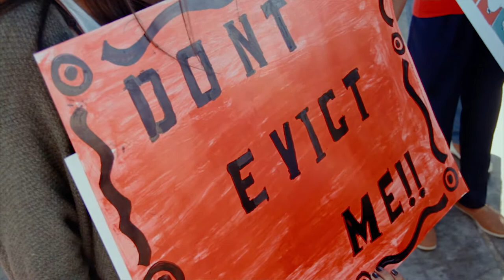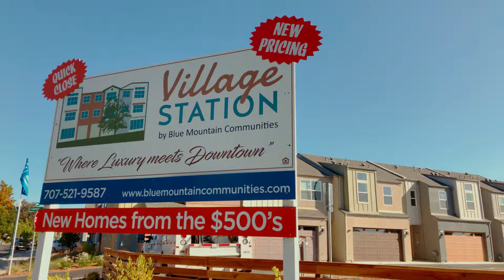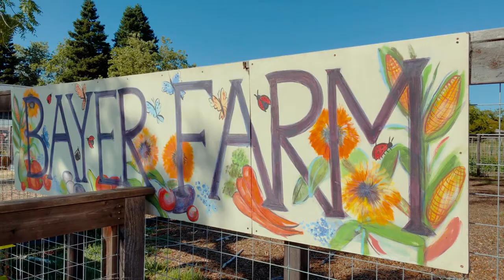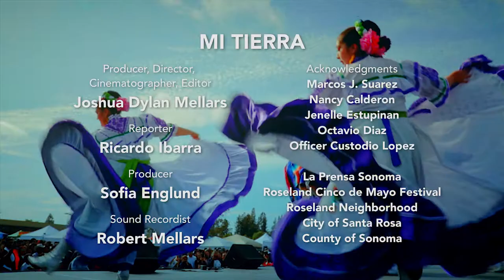Mi Tierra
Are you worried about getting priced out of Sonoma County? During this year’s Cinco de Mayo festivities, residents in Santa Rosa’s Roseland expressed their hopes and fears for the neighborhood to La Prensa Sonoma editor Ricardo Ibarra. (Producer-Director: Joshua Dylan Mellars)